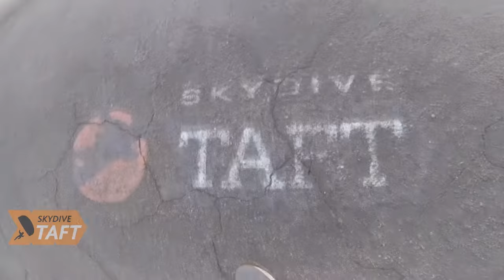Skydive Taft Tandem Jump | Eugenio Alonzo from Bakersfield CA